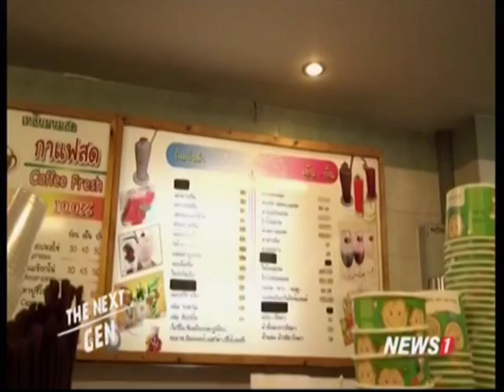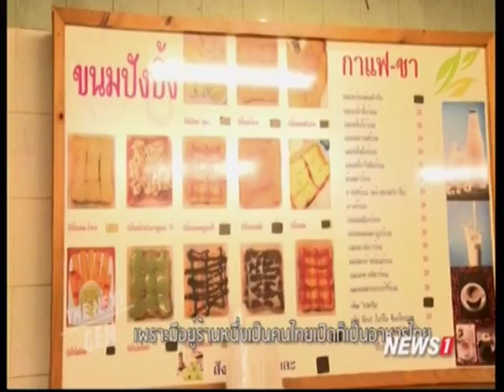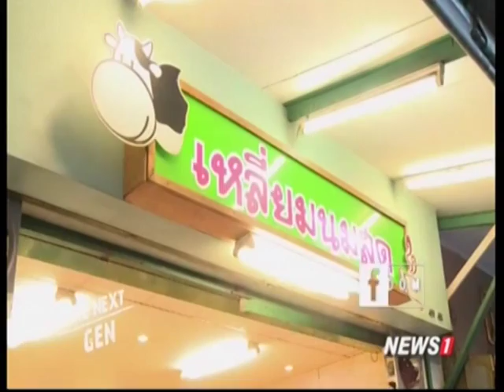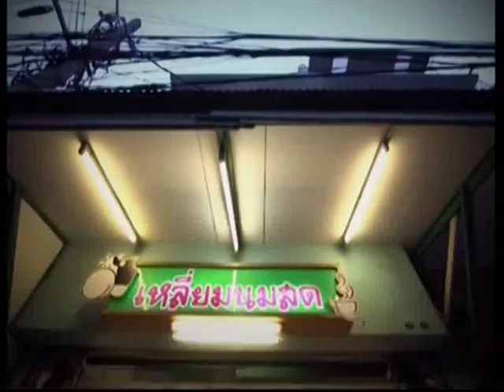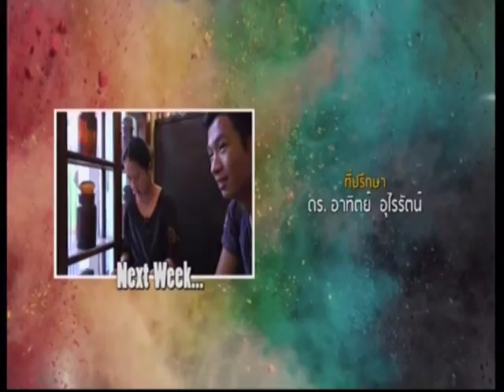THE NEXT GEN 1 วัน กับการทัวร์กรุงเทพฯ ช่วงที่3 02/04/2017